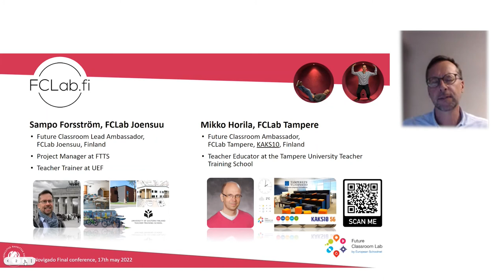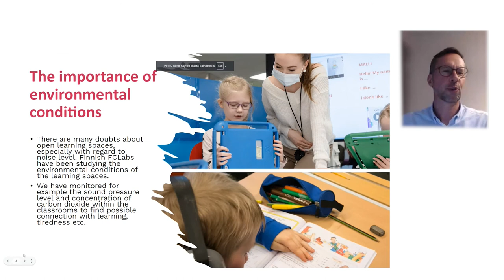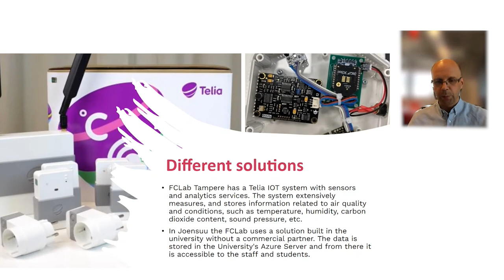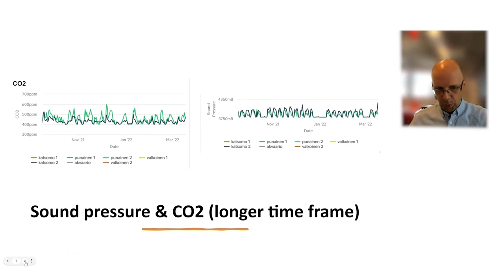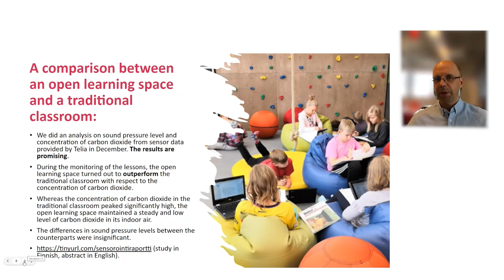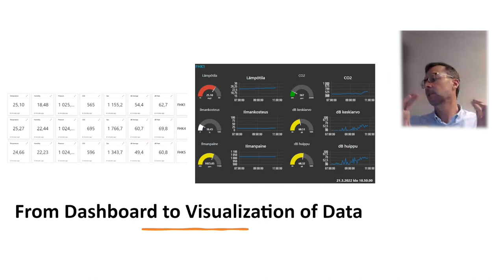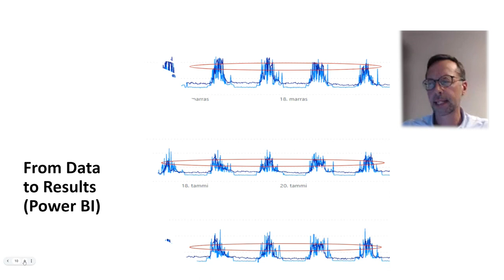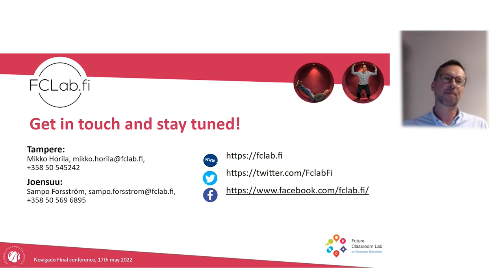Active Learning Talk #2 - Getting Rid of Obstacles for Learning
Sampo Forsström and Mikko Horila, Finland